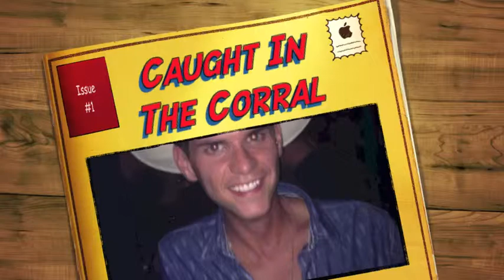Caught In The Corral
Photo Slide Show from Franks Photo's on the Patio